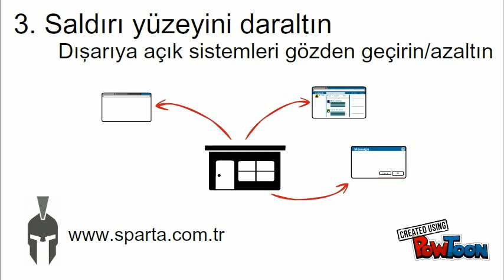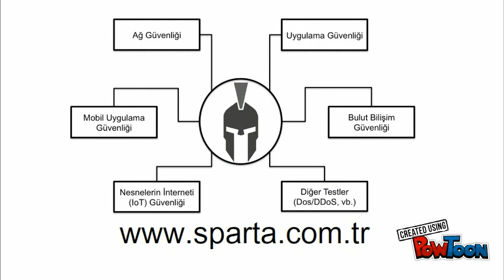Siber Güvenlik için 7 İpucu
Kuruluşunuzun siber güvenlik seviyesini arttırmanızı sağlayacak 7 basit öneri-- Created using PowToon -- Free sign up -- Create animated videos and animated presentations for free.  PowToon is a free tool that allows you to develop cool animated clips and animated presentations for your website, office meeting, sales pitch, nonprofit fundraiser, product launch, video resume, or anything else you could use an animated explainer video. PowToon's animation templates help you create animated presentations and animated explainer videos from scratch.  Anyone can produce awesome animations quickly with PowToon, without the cost or hassle other professional animation services require.